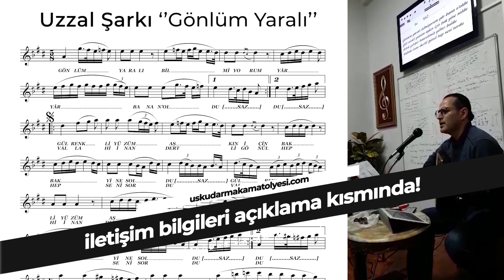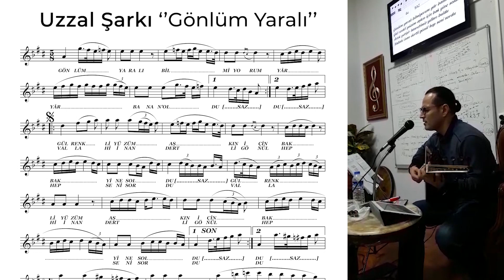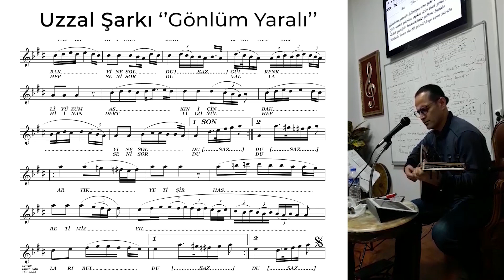Uzzal Makamı Şarkı ve Solfej ⋄ ''Gönlüm Yaralı'' | ÜMA ~ Üsküdar Makam Atölyesi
***Not: İlk başta ses kaydı üzerinden solfej, sonrasında ise videolu okuyuş var, bilgilerinize :)

Gönlüm yaralı bilmiyorum yar bana n'oldu
Gül renkli yüzüm aşkın için bak yine soldu
Artık yetişir hasretimiz yılları buldu
Vallahi inan dertli gönül hep seni sordu

Güfte: ?
Makam: Uzzal
Usûl: Türk Aksağı
Form: Şarkı
Seslendiren: Davut Aktepe